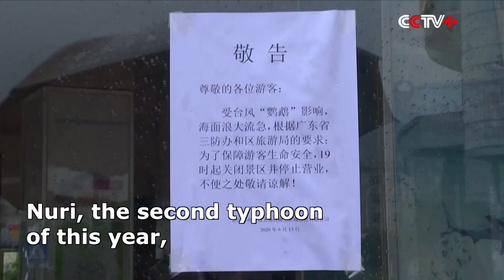Typhoon Nuri's Impact Seen in Multiple Regions of South China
Typhoon Nuri has cast its impact in south China's Guangdong Province and Guangxi Zhuang Autonomous Region since it made landfall on Sunday.